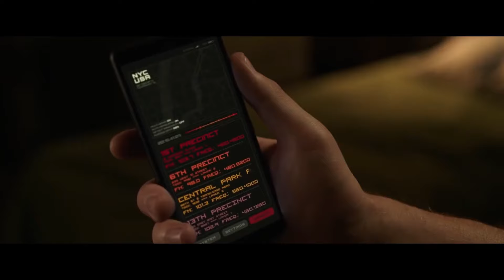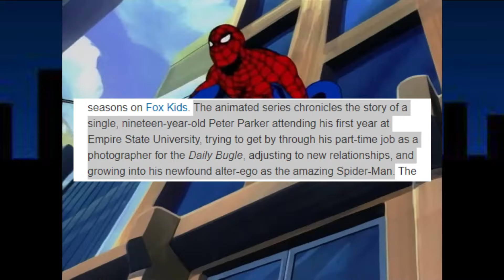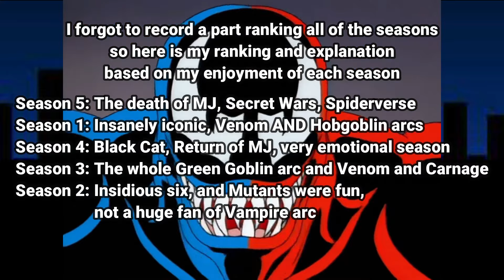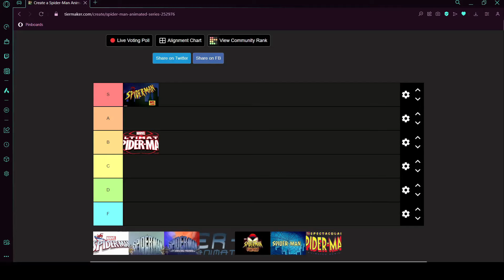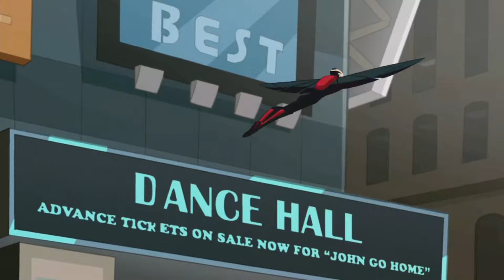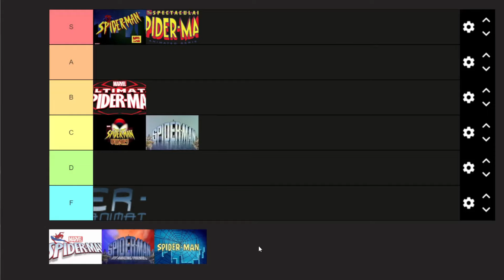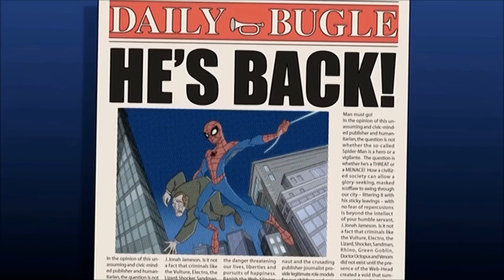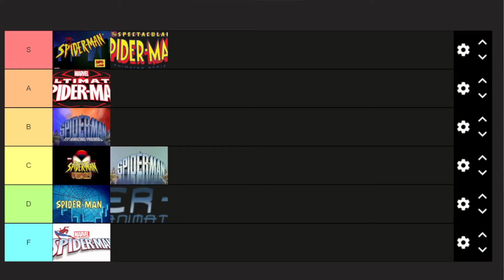Reviewing EVERY Spider-Man tv show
Well the time has come, I finally watched EVERY Spider-Man TV show and ranked all of them on a tier list! If you've been around the channel then you have seen these reviews before but I wanted to put them all into one mega review video. If you want to jump around or just check out the reviews by themselves bellow is the link to each video.